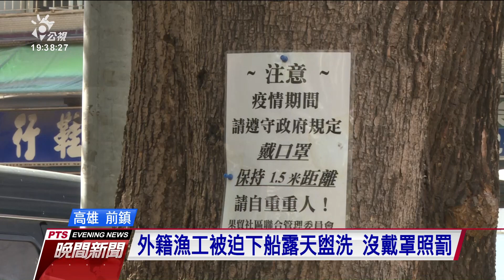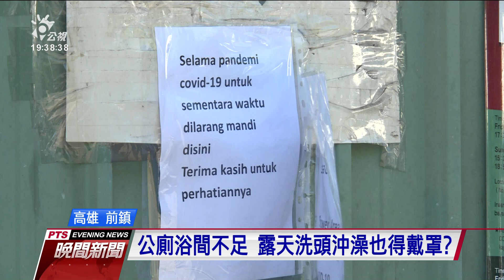前鎮漁港移工戶外盥洗未戴口罩遭罰 衛生局：只有洗臉、刷牙能拿下口罩｜20210527 公視晚間新聞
外出一定要戴口罩，但仍有少數民眾忽視規定，高雄左營有民眾到公園運動不但沒戴口罩，被勸導還惡言相向；另外，前鎮漁港也有漁工因船上沒淡水可洗澡，下船向店家借水戶外洗澡時，因沒戴口罩被開罰。